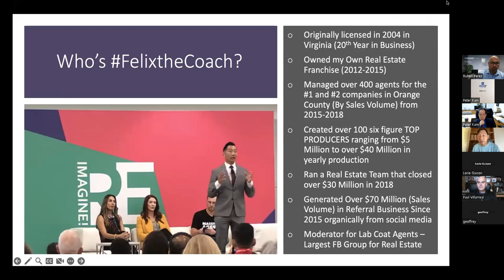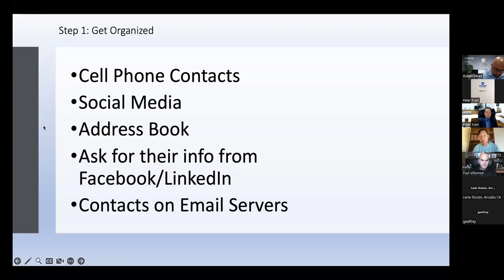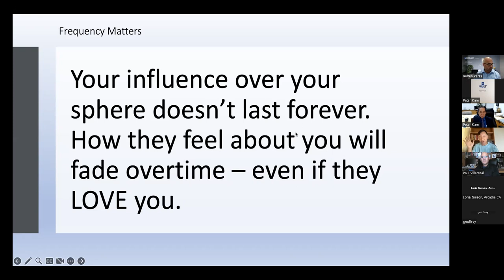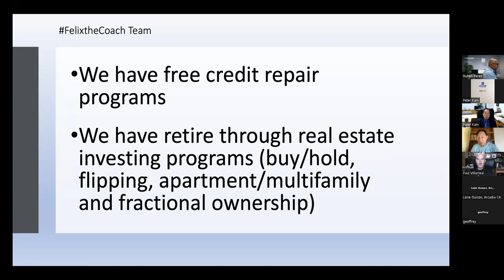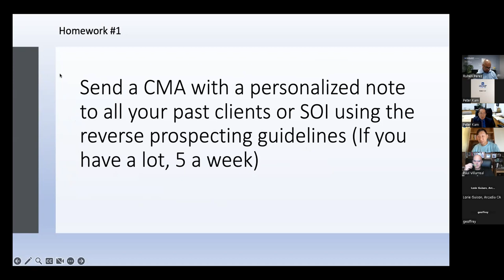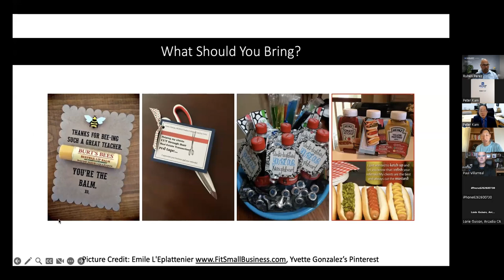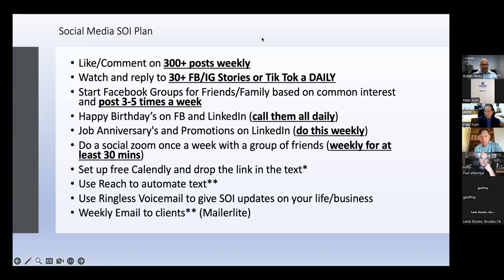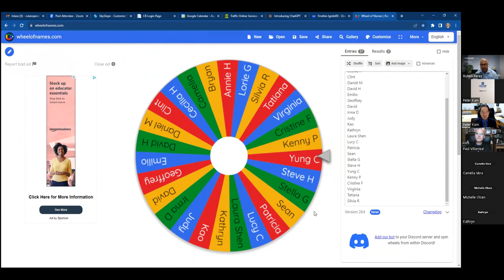Monday Meeting 8 14 2023